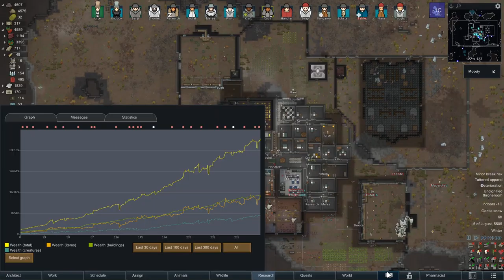RimWorld: Elephants vs Mechs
RimWorld Royalty playthrough on Merciless with Randy Random.

This is my first Royalty game and second playthrough. Mostly a "vanilla game". Colonists where picked with Prepare Carefully using the point restriction system. They are all about 2700 points worth and some initial equipment was reduced (silver).

Mods:

* Harmony
* Startup impact
* (Core)
* (Royalty)
* HugsLib
* Hotkeys
* Replace Stuff
* Easy Speedup
* RimHUD
* Heat Map
* Pharmacist
* Room Sense
* Caravan Auto-Bedroll
* Pawn Rules
* Dubs Mint Minimap
* Drugs are not Food
* Show Draftees Weapon
* Bionic Icons
* Moody
* Awesome Inventory
* Labels on Floor
* RimWorld Farming